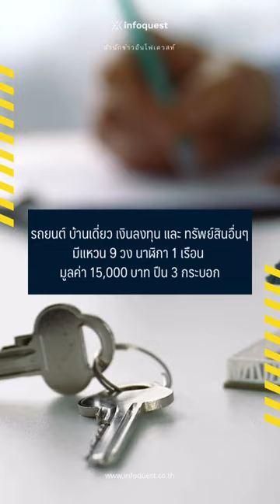เปิด ทรัพย์สิน บิ๊กป้อม เฉียด 90 ล้าน